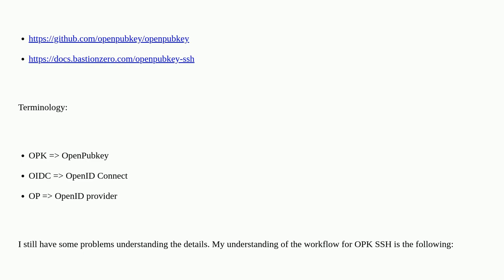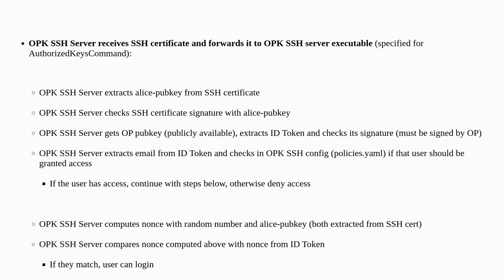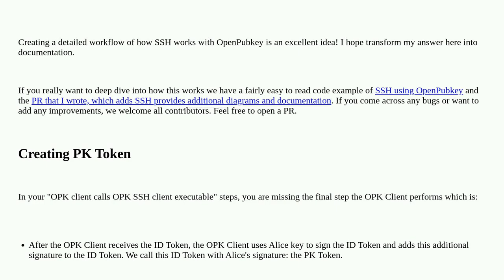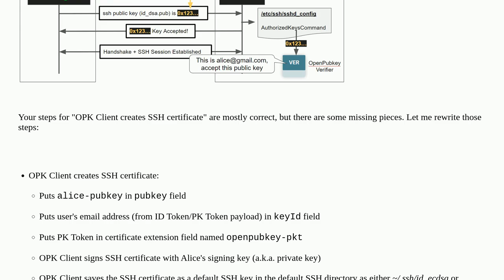Security: Openpubkey SSH workflow details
Openpubkey SSH workflow details

A special thanks goes out to the awesome community

  ssh jwt certificates